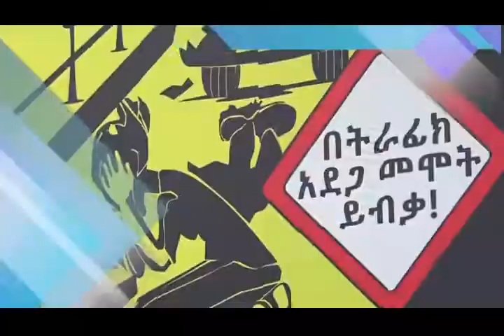የአዲስ አበባ ከተማ አስተዳደር ፖሊስ ሳምንታዊ ዜና እና ወንጀል እና ትራፊክ ነክ ፕሮግራሞች 19 6 2014